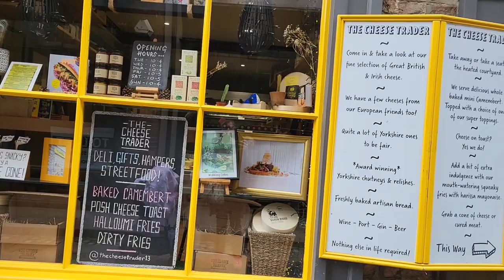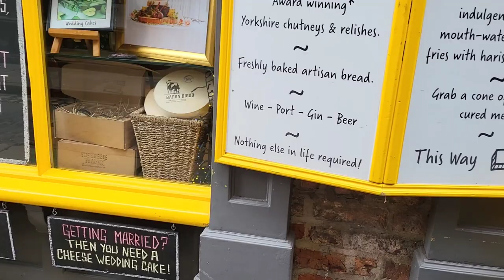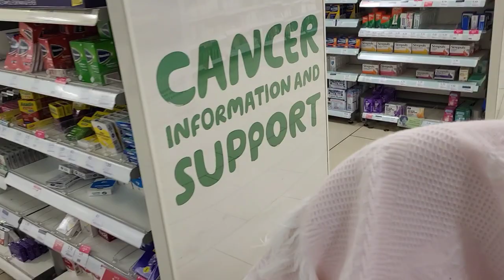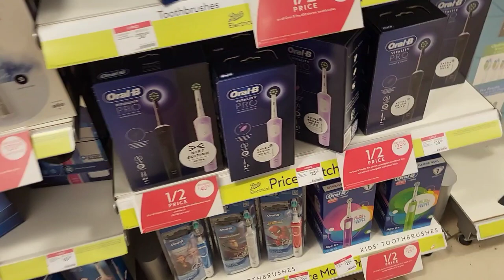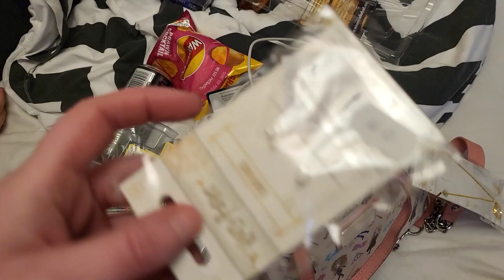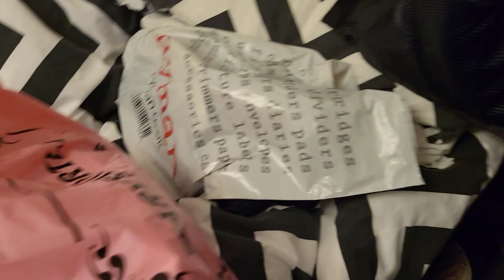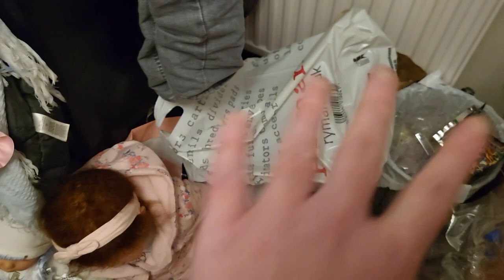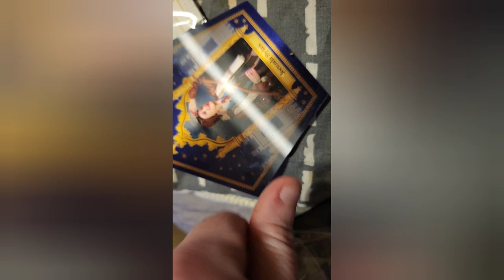meeting the ingham family won a toddler reborn